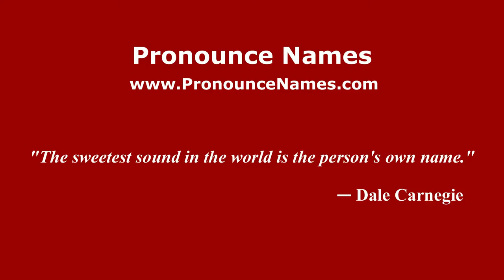How to pronounce José Manuel Balbiani (Spanish/Argentina) - PronounceNames.com